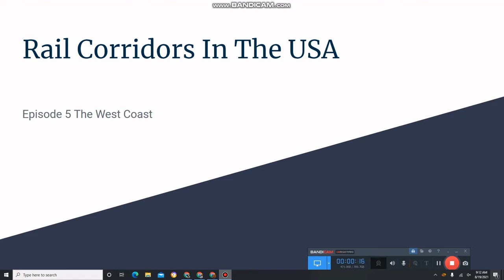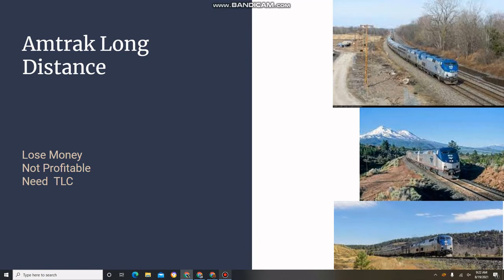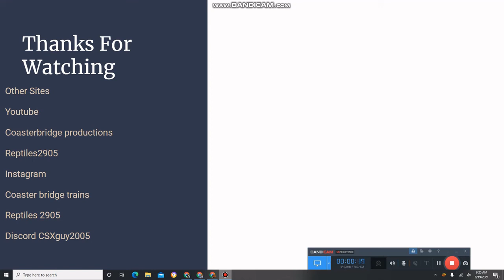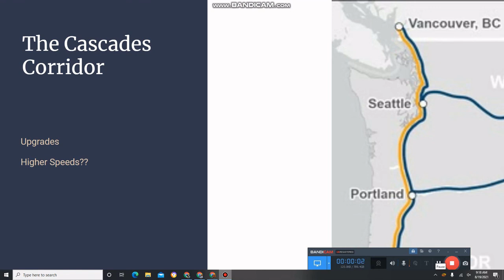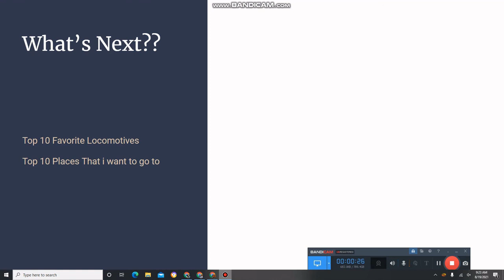Rail corridors in the USA episode 5 The West Coast